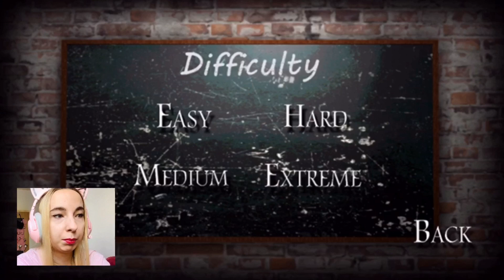SLENDRINA: THE SCHOOL - Jule muss zur Schule und wird gemobbt ● Let's Play